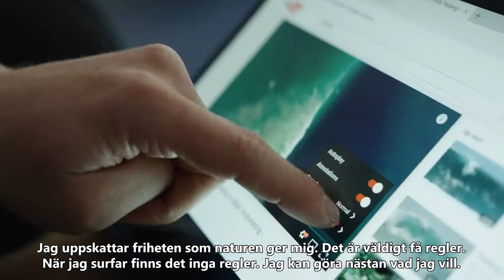Ole– Be You – Asus Zenbook– Webhallen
Ole vill ha frihet att göra precis som han vill. Med ASUS ZenBook Flip S UX370 och den 360°-vändbara skärmen, kan han arbeta flexibelt och driva sitt företag som han vill. Så är han säker på att han får precis det han vill ha – och på det sättet han vill ha det.
Få precis det du vill med din favorit Windows Premium dator som passar just din livsstil.